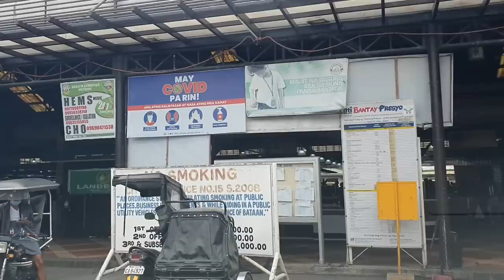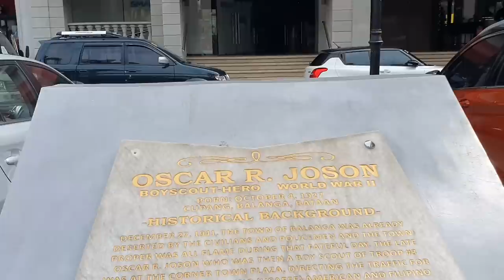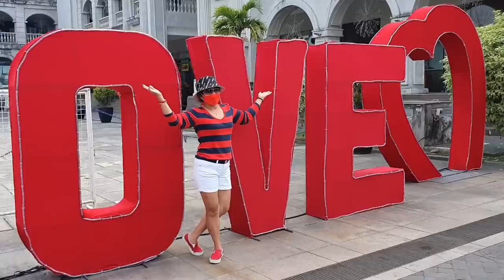GANITO PALA KAGANDA ANG BALANGA CITY, BATAAN TOUR PART 3-CITY PROPER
Balanga was formerly a vistaof Abucay before it was established as a mission of the Dominican Order in the Provincial Chapter of April 21, 1714 and later declared a vicariate on April 18, 1739, under the patronage of Saint Joseph.  Upon the establishment of Bataan as a separate province in 1754, Balanga was made its capital by General Pedro Manuel Arandia due to its favorable location, at the heart of the new territorial jurisdiction.

The word Balanga originates from the Tagalog word bañga (clay pot), which the town used to produce and, which was among the best that can be found in the country.  The legendary version where the name Balanga originated is as follows (Municipality of Balanga, 2000):